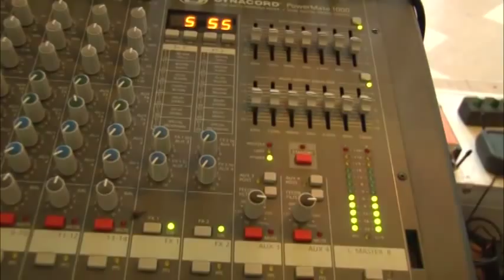Milos Vojinovic Piksi - Kolo 2015 PIKSI BEND